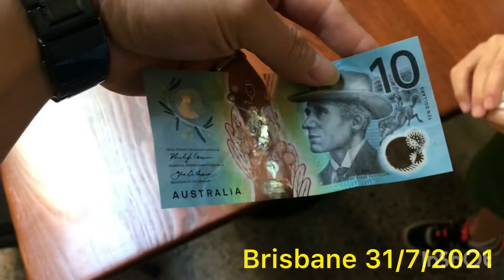Nice Saturday in Brisbane- 31/7/2021